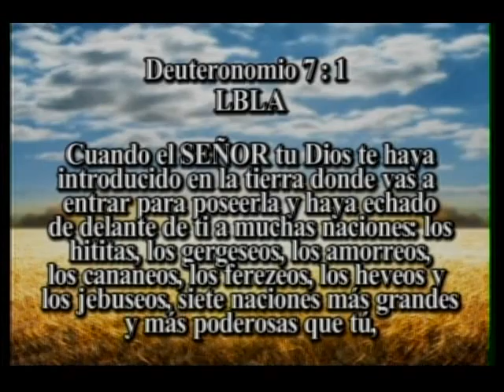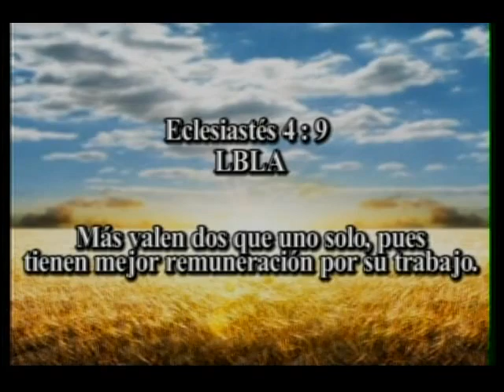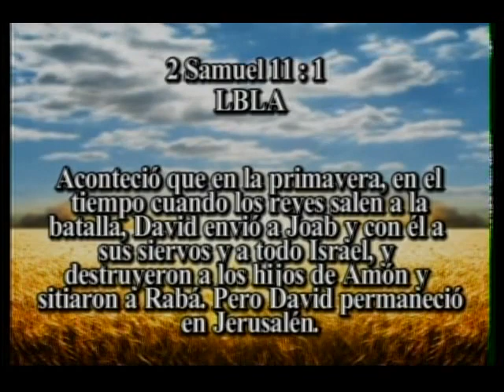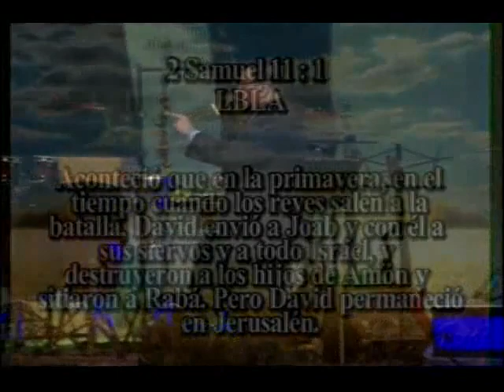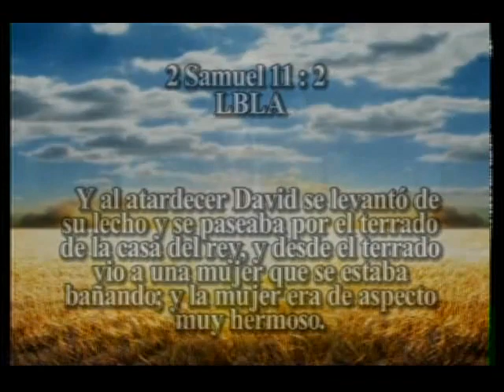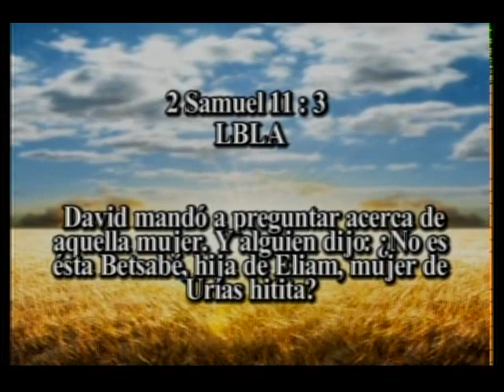La batalla de los dioses De Prosperidad Parte 3 - Apostol Mario Rivera - Llamados a Conquistar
Tema Compartido por el Apostol Mario Rivera en su reciente visita a San Pedro Sula Honduras - Ministerios Ebenezer.-